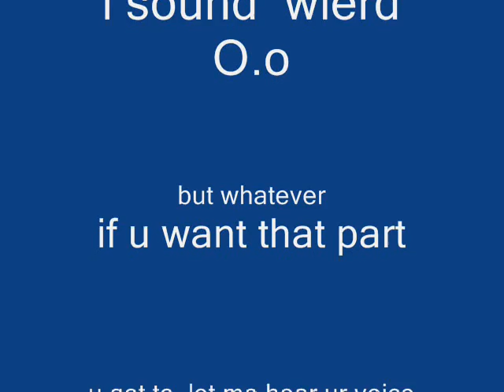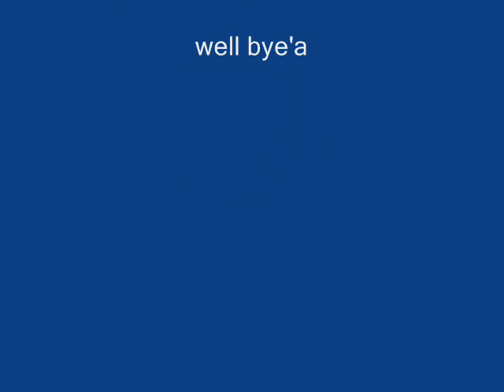Voices Needed For the Battle of Bloodclan ( Canceled for now )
k i need some voice actors and um yeah ill figure out how to get your voices in the videos if i cant well then ill ask for your help but first i have to make all the cats and the amv thingy some give me the whole 7 days of my spring break to get this lol i hope it goes well